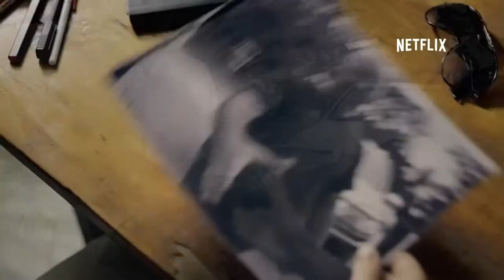Virunga Custom Trailer